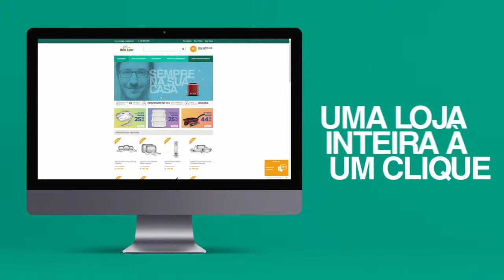Entrevista com o deputado federal, Danrlei de Deus